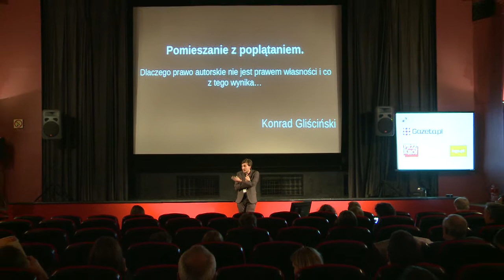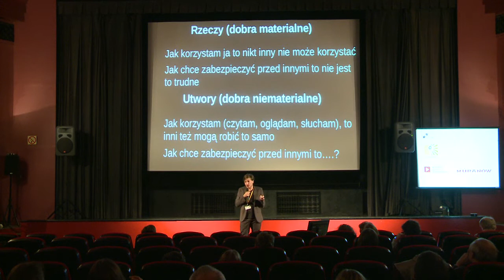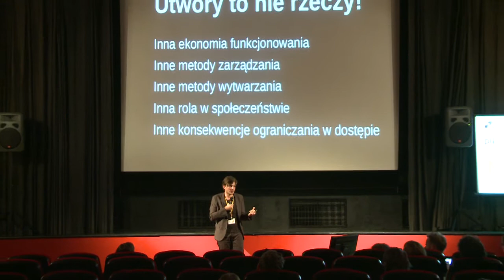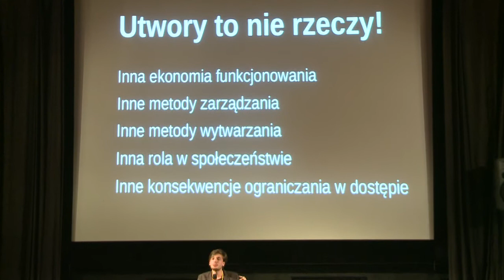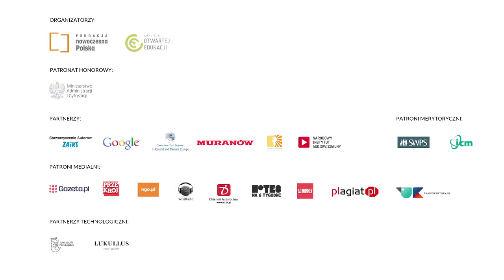Konrad Gliściński - CopyCamp 2013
Wystąpienie Konrada Gliścińskiego "Pomieszanie z poplątaniem. Dlaczego prawo autorskie nie jest prawem własności i co z tego wynika" na konferencji CopyCamp, która miała miejsce 1 października 2013 w Warszawie.

Konrad Gliściński -- prawnik. Doktorant w Katedrze Prawa Cywilnego UJ, przygotowujący pod opieką pani Prof. Elżbiety Traple rozprawę dotyczącą modelów ochrony dóbr niematerialnych oraz in-house legal counsel w grupie Jagiellońskiego Centrum Innowacji. Ukończył wydział Prawa i Administracji UJ oraz studia podyplomowe zakresu prawa spółek w Szkole Głównej Handlowej w Warszawie. W roku 2010 otrzymał nagrodę Ministra Nauki i Szkolnictwa Wyższego w organizowanym przez Urząd Patentowy RP konkursie na pracę magisterską. Autor krytycznej opinii prawnej nt. porozumienia ACTA. Wielokrotnie był prelegentem na konferencjach poświęconych prawom własności intelektualnej oraz prowadził szkolenia z zakresu prawa autorskiego.

Presentation of Konrad Gliściński "Utter Chaos. Why copyright is not the same as property rights and what this means" at the CopyCamp conference which took place on the 1st. of October 2013 in Warsaw.

Konrad Gliściński -- lawyer. PhD student in the Department of Civil Law at Jagiellonian University. In-house legal counsel in the group of the Jagiellonian Innovation Centre. Graduate of the Law Faculty at the Jagiellnian University and of the post-graduate studies at the Warsaw School of Economics. In 2010 rewarded by the Minister of Culture and National Heritage in the contest organized by the Patent Office of the Republic of Poland for the best master's thesis. Author of the critical law opinion regarding ACTA treaty. Spoke at several conferences and coducted trainings on intelectual property laws.